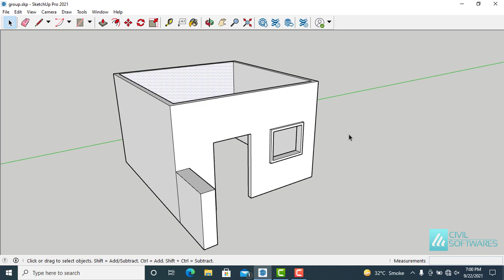Creating Groups in SketchUp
SketchUp Groups
Grouping things together in SketchUp
SketchUp
SketchUp Beginner Tips Series
Sketchup for Beginners
SketchUp Full Course